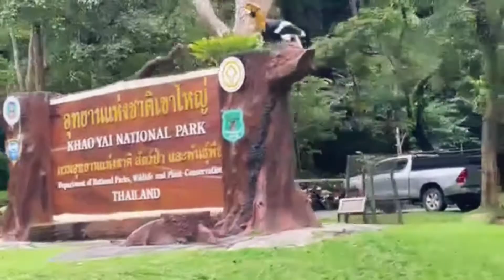Khao YAI Is so beautiful mountain 🏔 in Thailand 🇹🇭